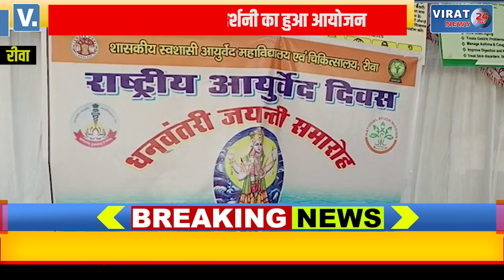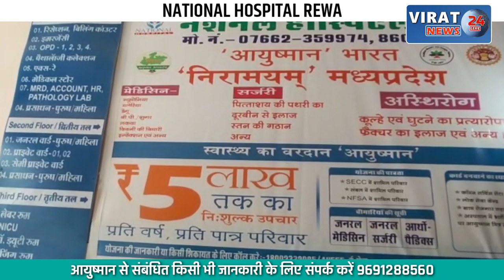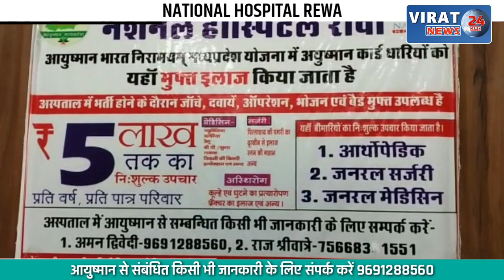🔻रीवा- किला परिसर में आयुर्वेद की जानकारी के लिए आयुर्वेद चिकित्सा प्रदर्शनी का आयोजन !